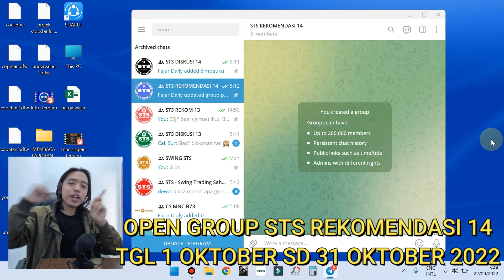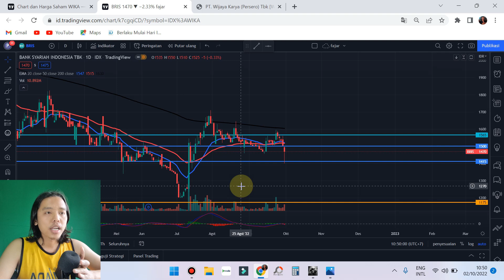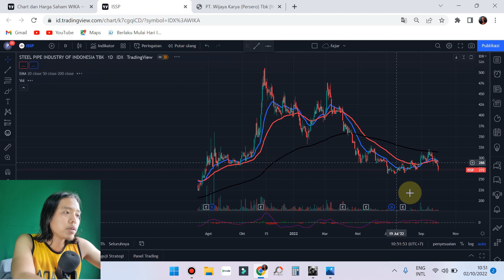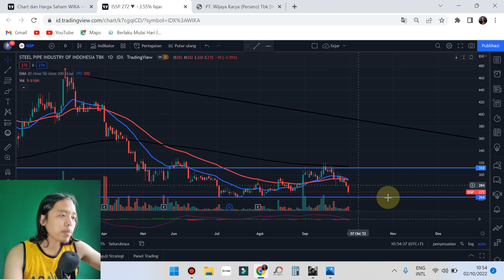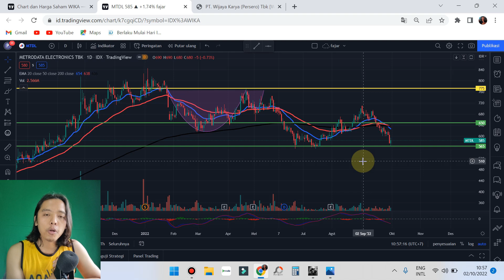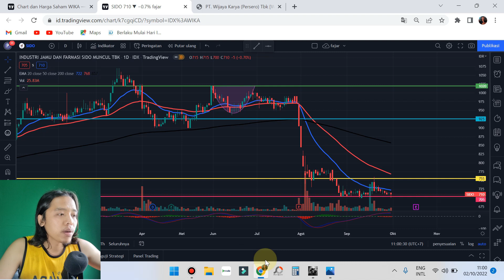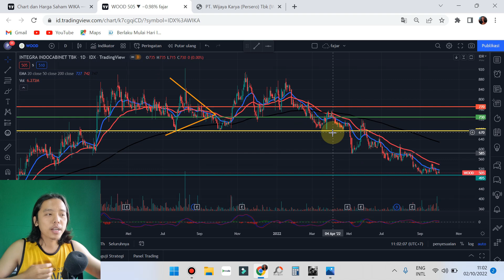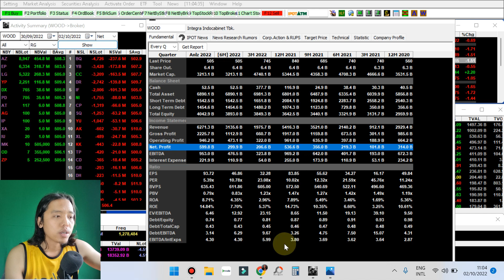✍ Bedah portofolio saham Episode 124 - Analisa prospek saham BRIS ISSP MTDL SIDO WOOD